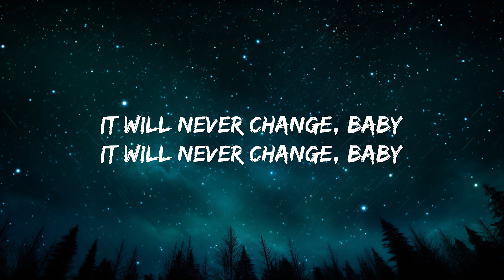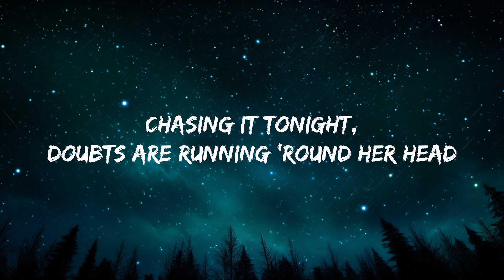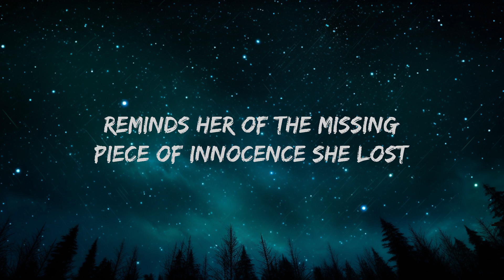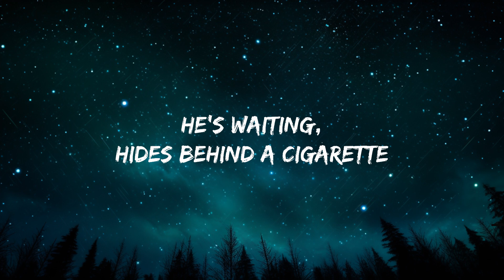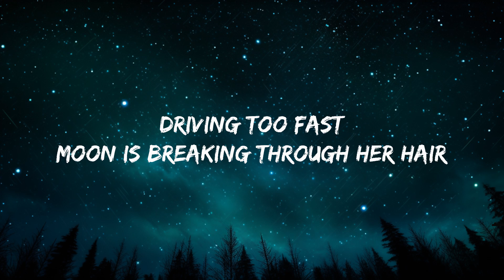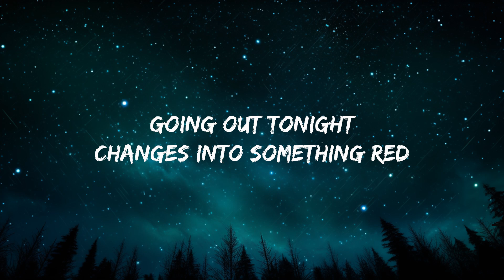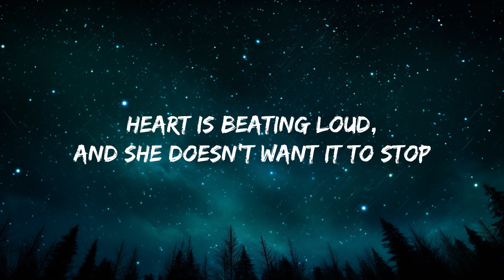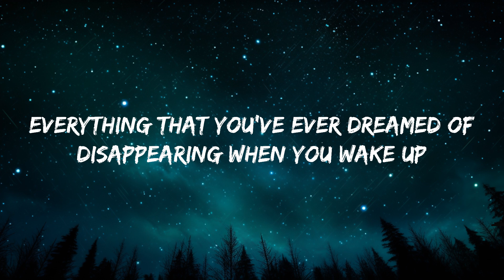One Direction - Night Changes (Lyrics)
[Chorus: Harry]
We're only getting older, baby
And I've be